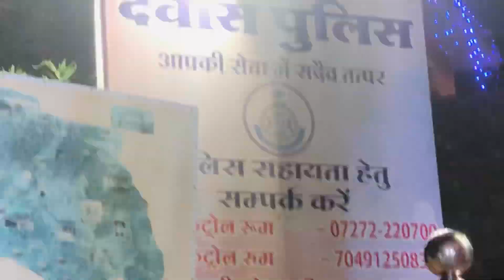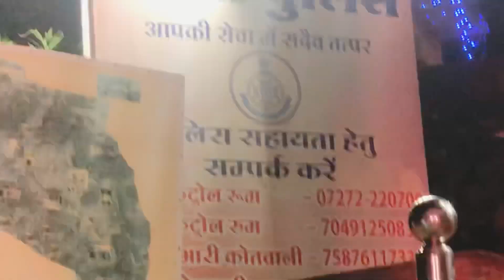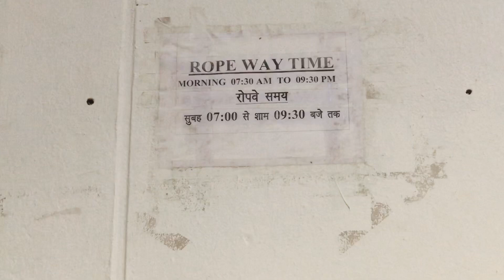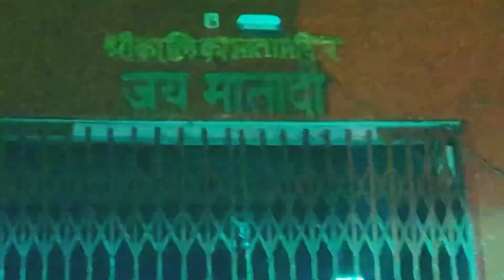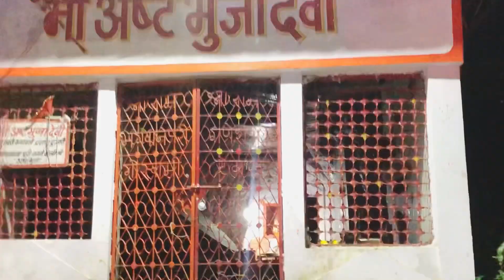😍Feeling blessed today😇❤️jai